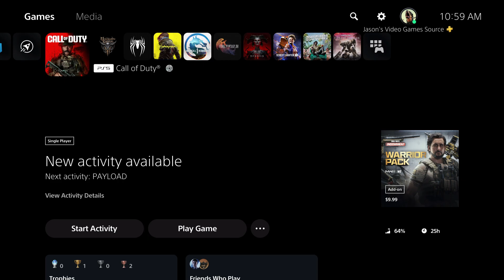Call of Duty: Modern Warfare 3 (2023) - Deep Cover: Kate Laswell Meets with Yuri Nikolai Cutscene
Call of Duty: Modern Warfare 3 (2023) - Deep Cover: Kate Laswell Meets with Yuri Nikolai Cutscene JVGS Amazon